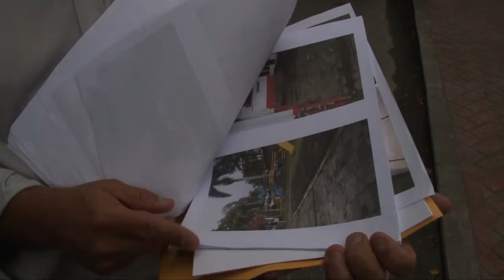Caderno Regional / Reunão novo ensino CUB - 26/10/2015 - Santa Cecília TV